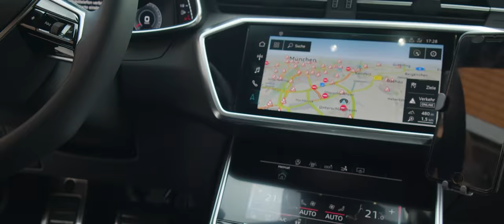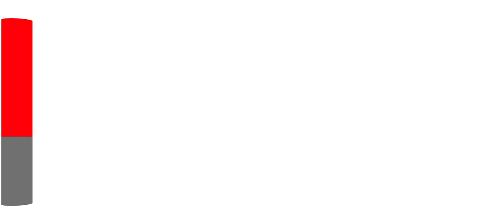Schreiner Group Corporate Video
More than 1,200 employees, annual sales of about 200 million euros generated with more than 2.5 billion high-tech labels, highly successful in the fields of Healthcare and Mobility: Schreiner Group is all this – and more. Our image video shows that we are an innovative high-tech company and expert provider of solutions to our renowned customers as well as an attractive employer for our motivated employees.

Schreiner Group is an internationally active family-owned company, and a trusted and preferred partner in the Healthcare and Mobility markets. Its core business is innovative high-tech labels and functional parts enhanced by complementary system solutions and services that create new dimensions for smart solutions. In this way, Schreiner Group helps make life healthier and safer, and enhances human mobility.

In addition to its headquarters in the Munich metropolitan region (Oberschleissheim), the high-tech company has three other production sites: in Bavaria (Dorfen), in the United States (Blauvelt, New York) and in China (Fengpu, Shanghai).

Schreiner Group offers its employees a modern environment with exciting challenges and diverse development opportunities. Collaboration and exchange are shaped by the company’s values of Innovation, Quality, Performance and Enthusiasm. For Schreiner Group, acting sustainably means assuming responsibility for people, the environment and society as a vital prerequisite for its future success.